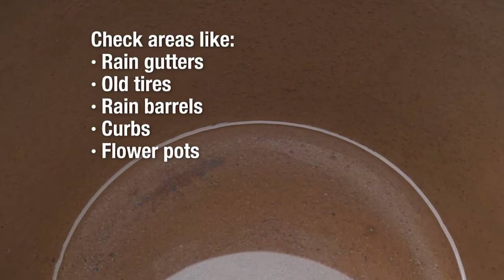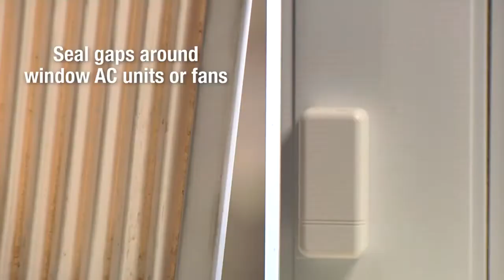How to Keep Mosquitoes Away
Mosquitoes can cause dengue and other illnesses.  Keep your family safe this season.